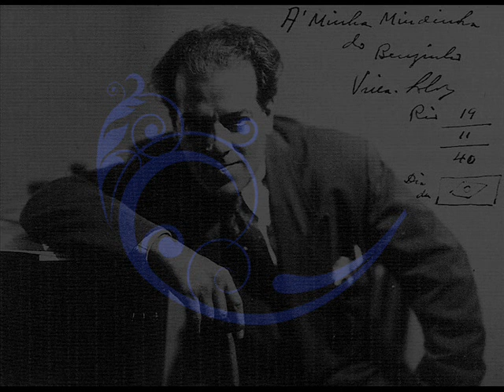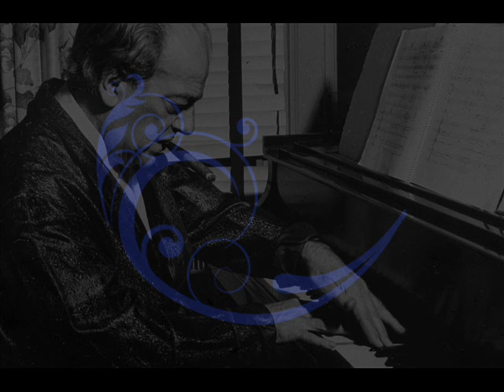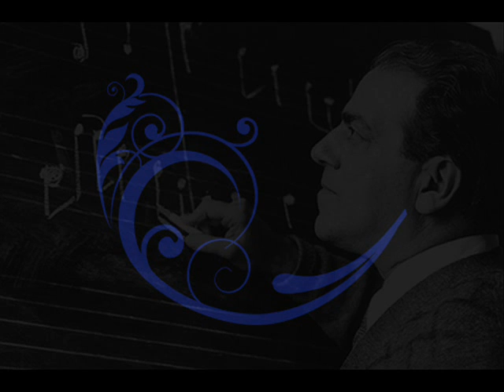Villa-Lobos - Miriam Braga & Tania Lisboa (1997) Various works for piano and cello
Paintings : Noris Maria Dias

0:00 : Berceuse. Op.50
3:27 : O Canto de Cisne Negro
6:32 : Sonhar
9:02 : Aria (Cantilena) from Bachianas Brasileiras n°5
15:33 : Preludio. Op.20 №2
19:58 : Divagation
23:07 :  Capriccio. Op.49
28:29 : Elegie